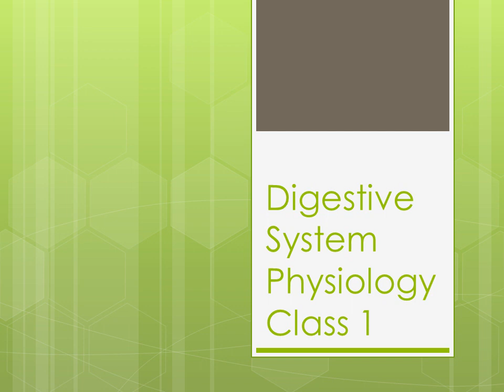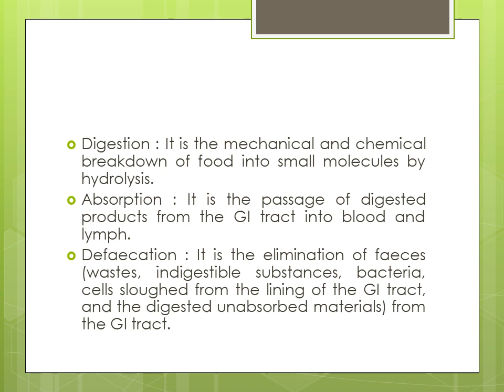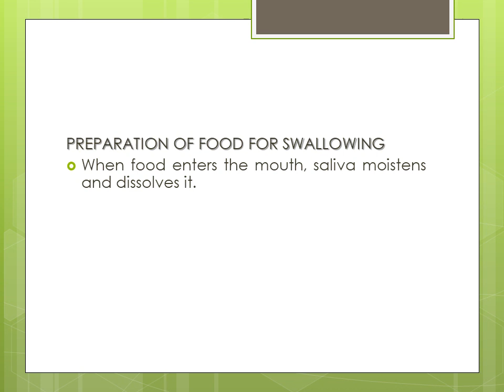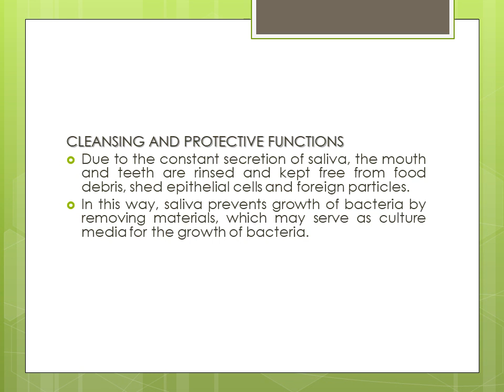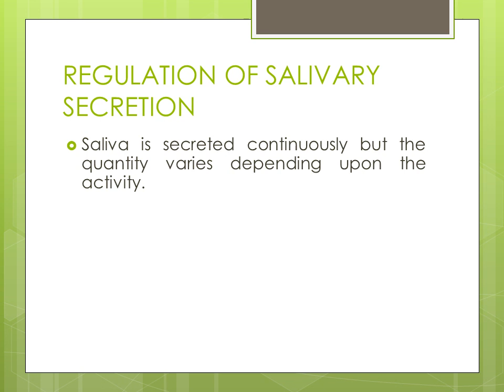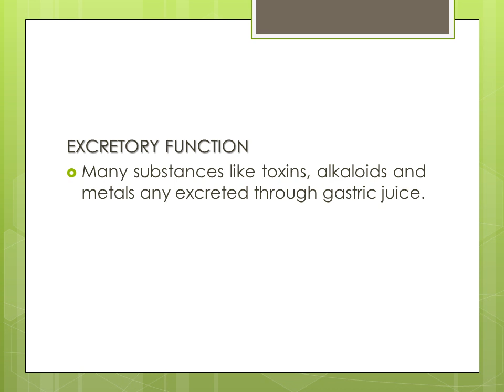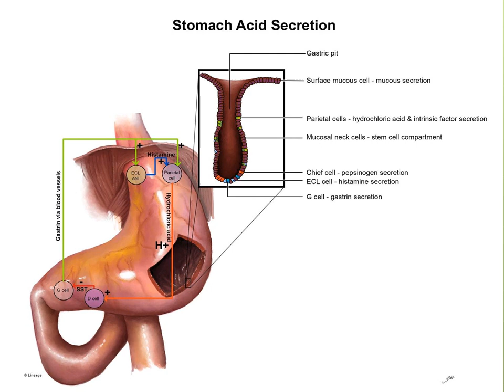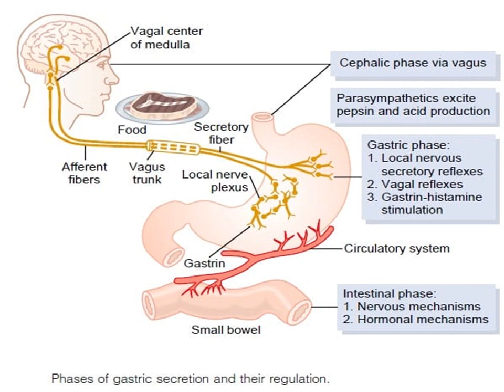Digestive System || Physiology || Class 1st || BSc Nursing || New Syllabus-Unit-3/OldSyllabus-Unit-7